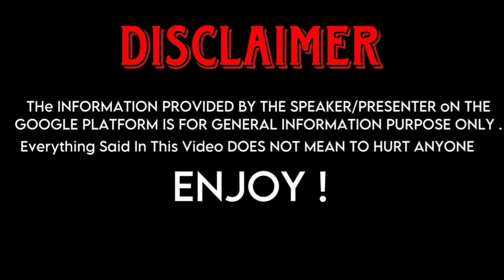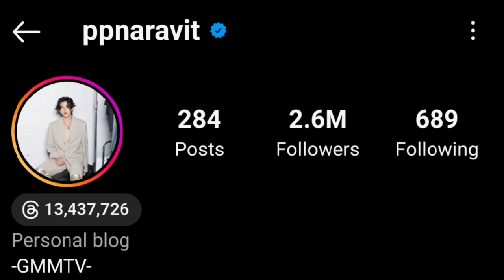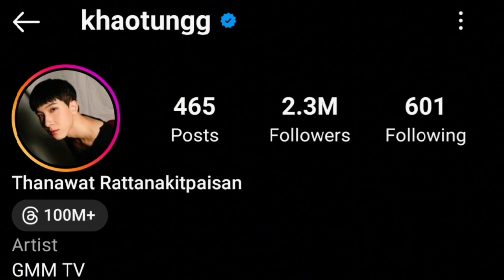Pond Naravit (Our Skyy 2) And Khaotung Thanawat (Only Friend) Real Life Partners 2023